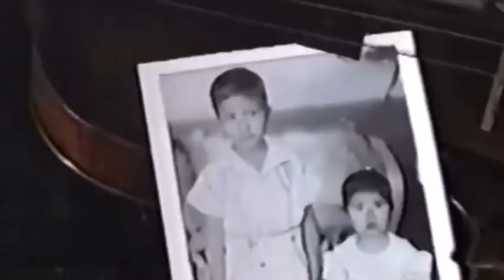We Got The Jazz Santana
Gold Coast Bars- Oak Street